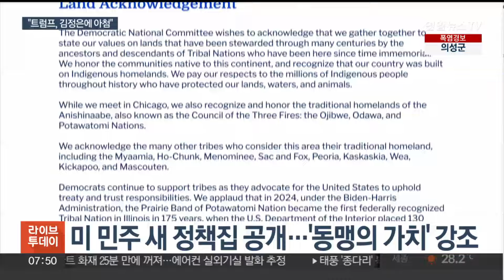미 민주 "북 도발 맞서 한국 지킬 것"…해리스 대관식 개막 / 연합뉴스TV (YonhapnewsTV)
미 민주 "북 도발 맞서 한국 지킬 것"…해리스 대관식 개막

[앵커]

미국 민주당 전당대회가 나흘간의 일정으로 막을 올렸습니다.

해리스 부통령이 집권할 경우 어떤 정책을 펼칠지 밑그림을 공개했는데, 우리나라와 굳게 손을 잡고 북한 도발에 맞서겠다는 의지도 담겼습니다.

워싱턴에서 정호윤 특파원입니다.

[기자]

카멀라 해리스 부통령 대관식이 될 전당대회 개막에 맞춰 공개된 미국 민주당의 새 정강정책입니다.

집권 시 정책의 방향성을 제시한 사실상 공약집으로, 대외 정책의 경우 동맹의 가치에 방점을 뒀습니다.

특히 북한 도발에 맞서 한국의 곁을 지켜왔고 앞으로도 그럴 것이라고 명시했습니다.

북한 김정은 국무위원장과의 친분을 과시하고 있는 트럼프 전 대통령을 비판했고, 트럼프가 주한미군 철수를 운운하며 소중한 동맹인 한국을 협박했다고 직격했습니다.

[도널드 트럼프 / 전 미국 대통령(지난달)]"제가 백악관으로 돌아가면 김정은도 저를 보고 싶어 할 겁니다. 사실대로 말하자면 그가 저를 그리워하는 것 같아요."

대선 가도의 골칫거리가 된 중동 문제에 대해선 뾰족한 해법을 제시하지 못했습니다.

가자 문제에 대한 인도주의적 해결을 강조했지만, 이스라엘의 안보를 지지하고 지금과 같은 무기 지원 방침을 내비치며 불씨를 남겼습니다.

[사라 벡델 / 시위대] "이스라엘에 대한 무기와 자금 지원을 통해 대량학살을 돕는다면 해리스에게 투표하지 않을 수 있다는 것을 알리기 위해 (왔습니다)"

해리스 부통령과 민주당은 총기 폭력 퇴치와 낙태 문제를 강조하되, 4년 전과 마찬가지로 보호무역 기조를 재확인했습니다.

[카멀라 해리스 / 미국 부통령] "(수락연설에는) 제가 앞으로 새롭게 나아갈 길, 모든 이를 그 길로 인도하기 위한 많은 것들이 담길 것입니다."

전당대회 개막에 맞춰 공개된 정책 방향에는 북한 비핵화와 인권 문제는 담기지 않았습니다.

공허한 외침보다는 한미일 공조를 통한 대북 억지력 강화에 초점을 맞추겠다는 의지로 평가됩니다.